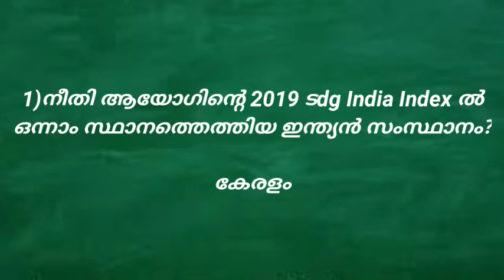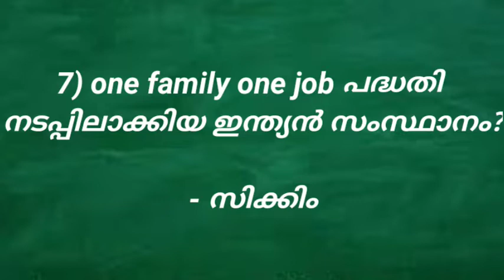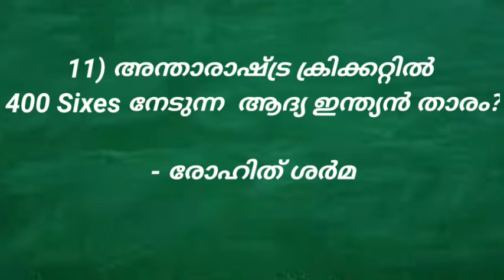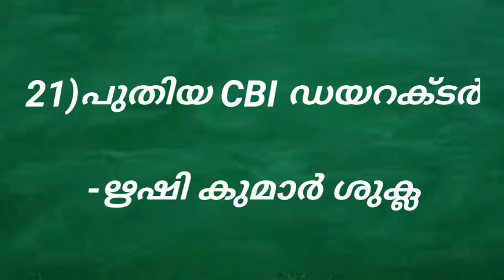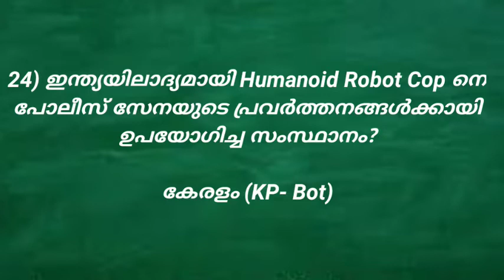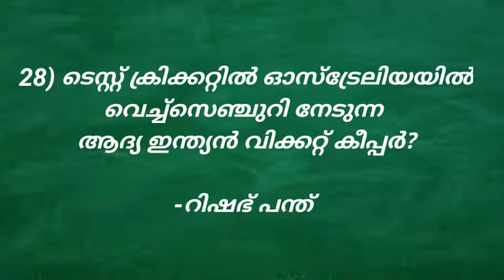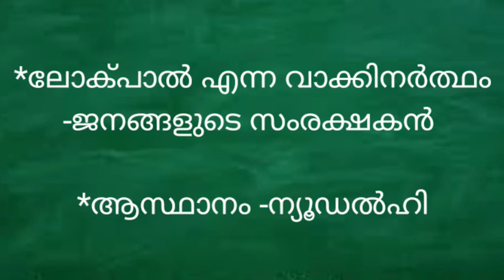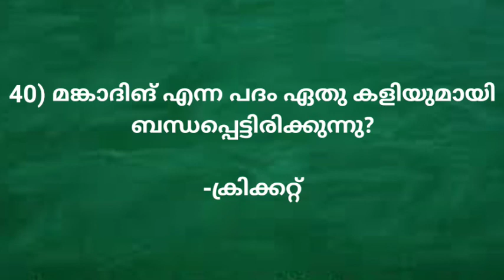LDC special |2019-2020 Most Important 200 Current Affairs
Important current affairs questions for psc exam LDC special current affairs
Important for upcoming LGS, FIREMAN,EXCISE and also for Degree level Exams